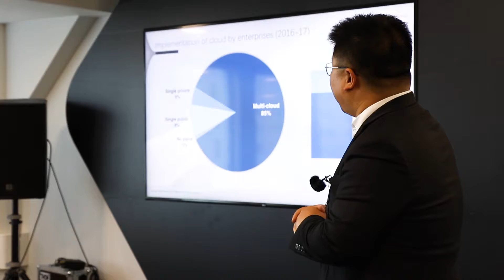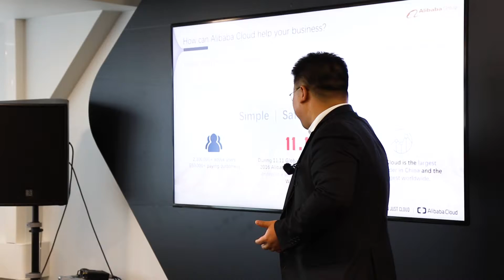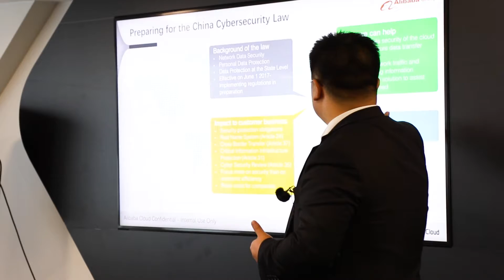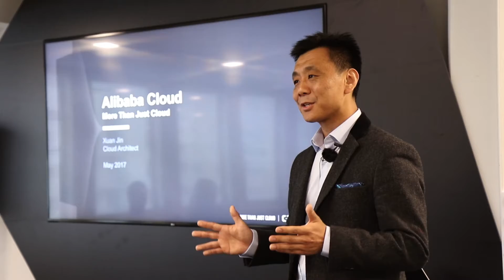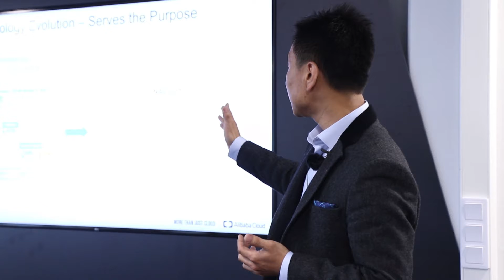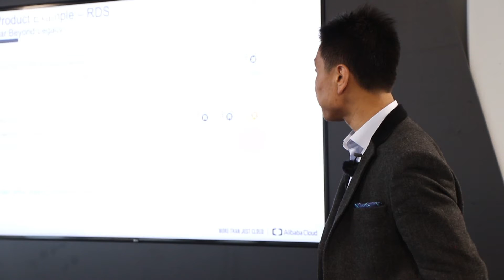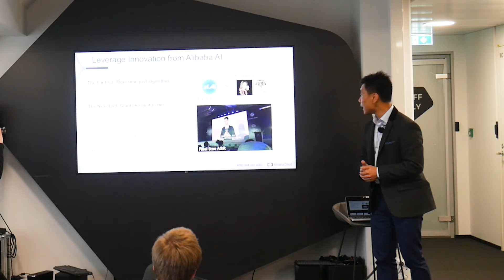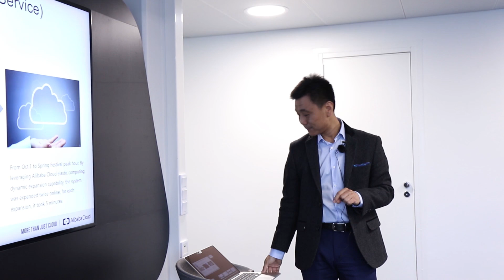Alibaba Cloud - Serving Globally with Cloud-based Technology Meet Up @ Eficode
In this meetup, we concentrated on how Alibaba Cloud supports to grow your business in China and worldwide with Alibaba Cloud's ChinaConnect Programme and Cloud-based Technology.